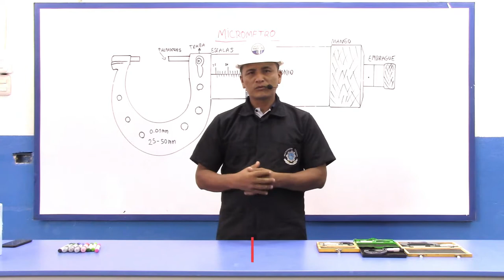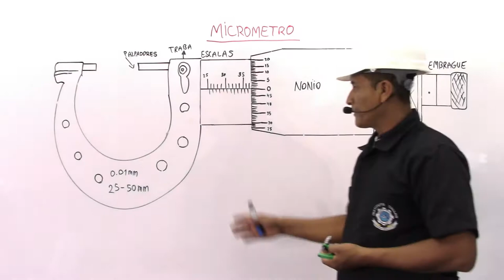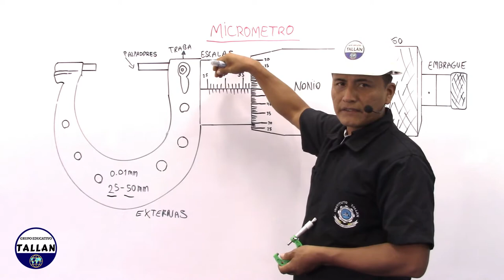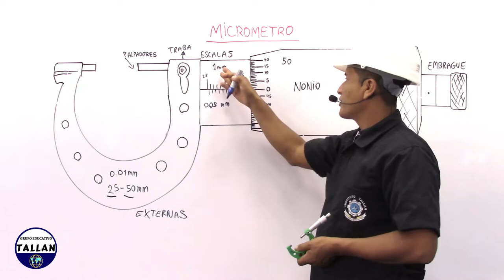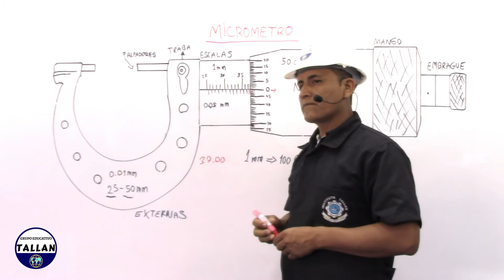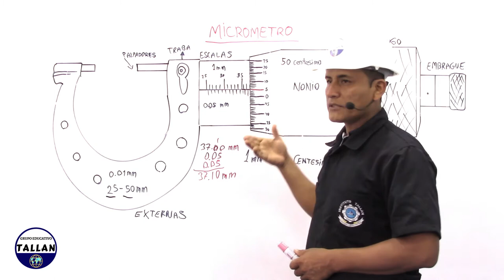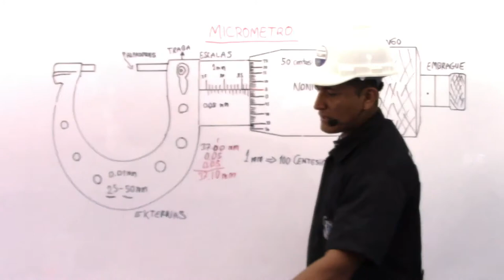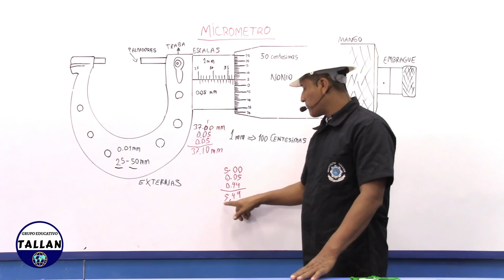USO Y MANEJO DEL MICROMETRO ANALÓGICO